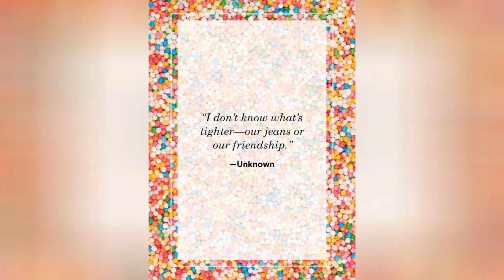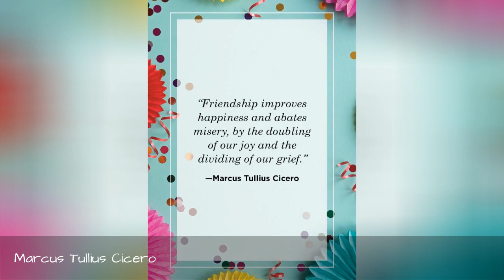20 Heartwarming Birthday Quotes To Celebrate Best Friends 🌸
Find a funny or heartfelt message for your best friend's birthday. Commemorate your friend's special day with a meaningful quote.
0:00 - Intro
0:00:12 - C.S. Lewis
0:00:21 - Unknown
0:00:30 - Unknown
0:00:39 - Hubert H. Humphrey
0:00:48 - Unknown
0:00:57 - Elizabeth Foley
0:01:06 - Marcus Tullius Cicero
0:01:15 - Eustace Budgell
0:01:24 - Tennessee Williams
0:01:33 - John Lennon